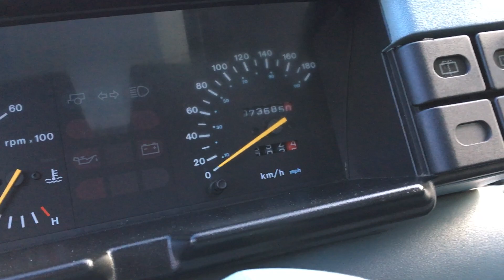Land Rover Discovery 3.5 v8 .1994. only 73000km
Sold by Larocenter Hellum very nice condition Land Rover Discovery , 3.5 v8, with aircon, with only 73000 km.